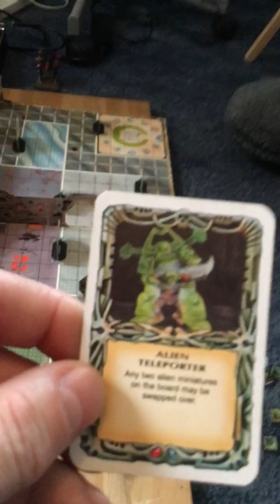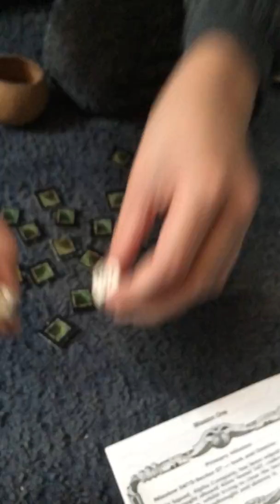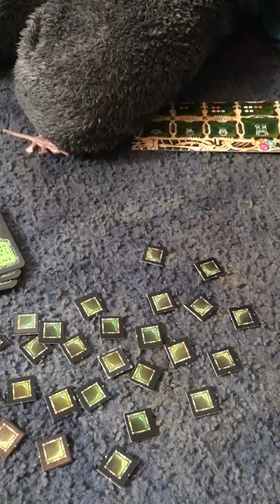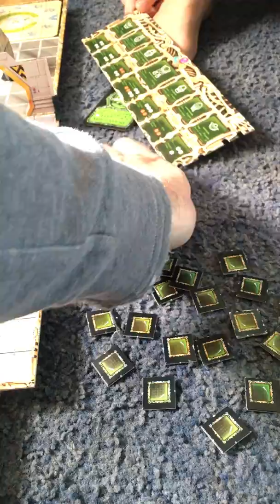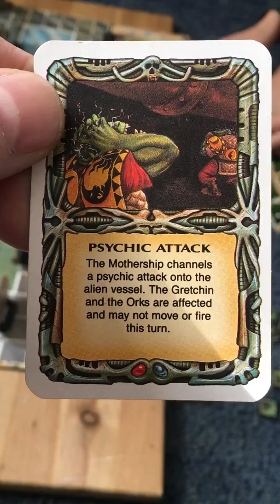Space Crusade Mission 1. Part 1.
Space Crusade Mission 1.  Andy (old) vs Leo (aged 9). Leo played the part of the defending Aliens. Recorded on my phone, have to do it on my digi camera next time.